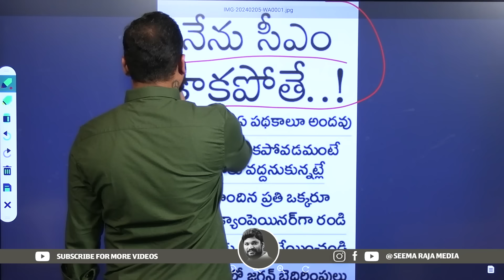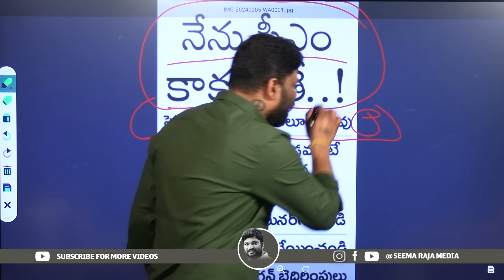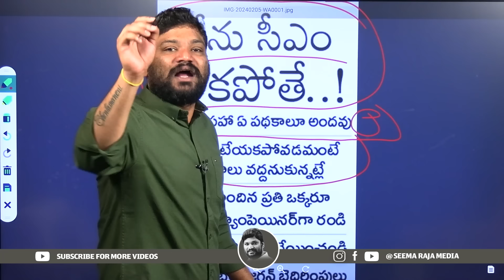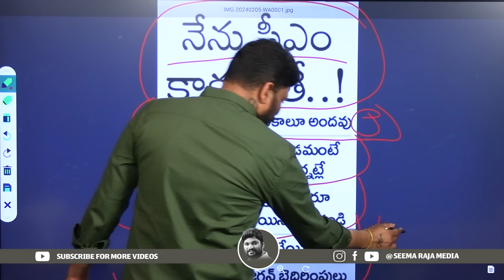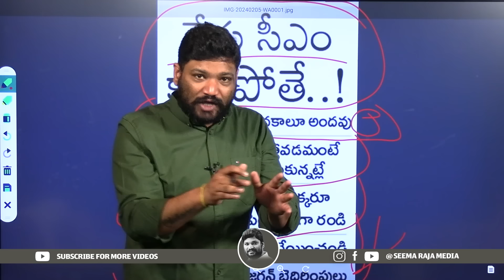నన్ను సిఎం చేయకపోతే మీ పని చెపుతాను అని బెదిరిస్తున్న జగన్ రెడ్డి.. ysjagan SEEMARAJA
నన్ను సిఎం చేయకపోతే మీ పని చెపుతాను అని బెదిరిస్తున్న జగన్ రెడ్డి...